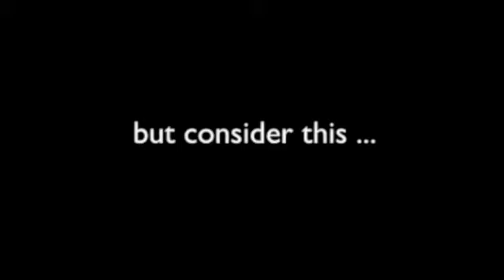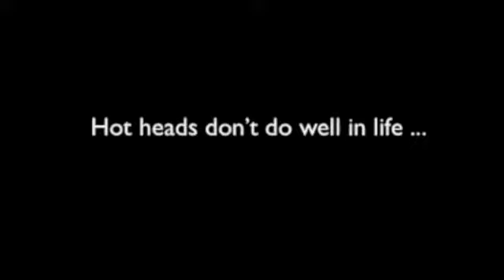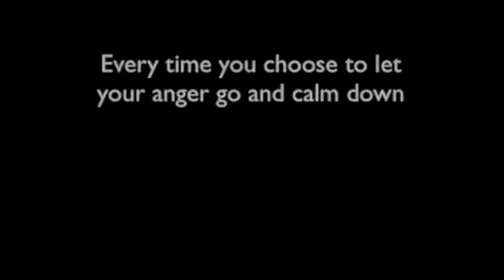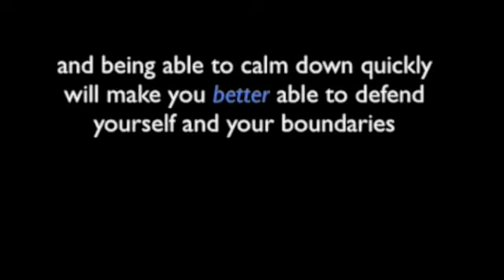Understanding Anger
Kim and Steve continue their tour of the emotions in this show about anger. What is anger good for and how do we best deal with it? Kim and Steve are hosts of "The Love Safety Net" and Kim the author of "Back from the Looking Glass" Living with the disorder that causes emotional and domestic abuse. The couple give practical relationship advice from their own experience of saving their troubled marriage. Kim and Steve's shows deal with marriage advice and narcissism